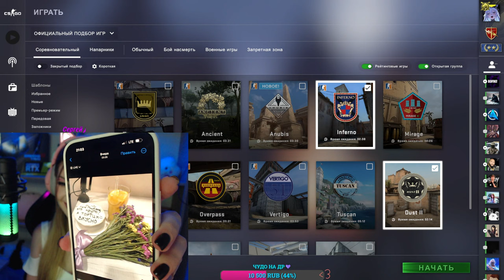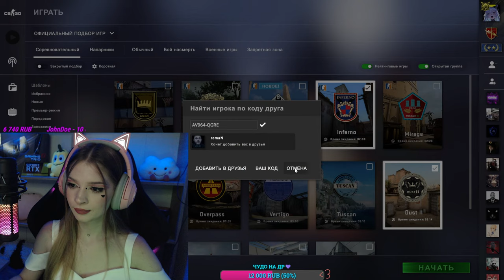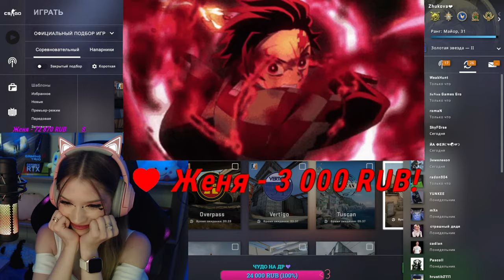ДЕНЬ РОЖДЕНИЯ СО ЗРИТЕЛЯМИ💜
Мой Пк с Которого Стрим Веду:
Видеокарта - GeForce RTX 3070 Ti 8GB GDDR6X Gaming X Trio MSI
Оператива - DDR4 32GB (2 x 16GB) G.SKILL TridentZ RGB Series 4000 MHZ
Блок Питания - ASUS 1000W ROG STRIX
Материнская Плата - MSI MAG B550 TOMAHAWK
Система Охлаждения - MSI MAG CORELIQUID 240R V2
Корпус - UBE Black-Orange (STALKER_FMBU3)
Накопители х2 - Samsung 980 PRO 500 GB

Мои Девайсы:
Камера - SONY Alpha a7 IV + 28-70mm OSS
Веб Камера - Logitech Brio 4k
Веб Камера 2 - Logitech Webcam HD Pro C920
Микрофон - Мікрофон HyperX QuadCast S
Клавиатура -  HyperX Alloy Origins USB
Кресло - Hator Darkside RGB Black
Монитор - Xiaomi 34" Mi Curved Gaming Black
Наушники - RAZER Kraken BT Kitty Edition
Мышка - Razer Basilisk V3 USB Black